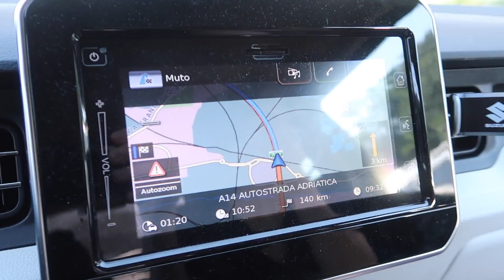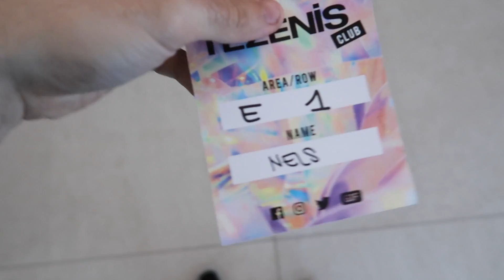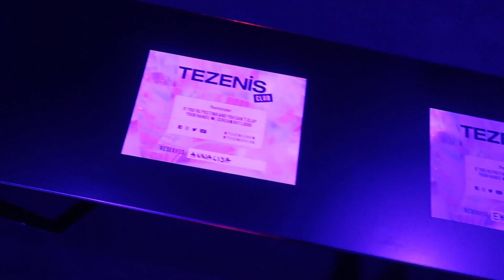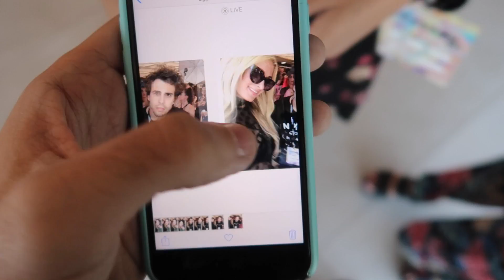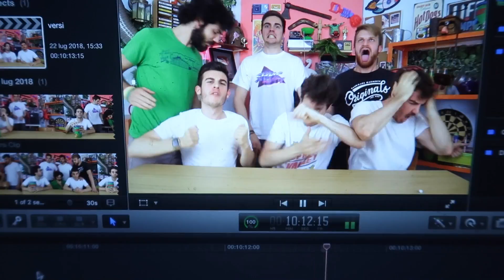Paris Hilton mi ha chiesto una foto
Grazie Paris.

LA MIA ATTREZZATURA:

INDIRIZZO A CUI SPEDIRMI COSE:
c/o interscambio